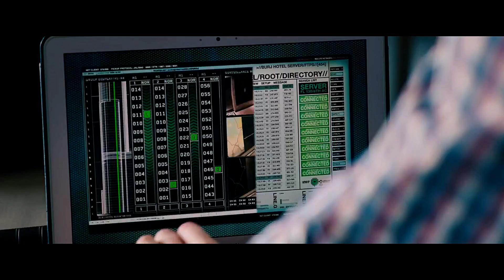Burj Khalifa scene : mission impossible ghost protocol !! [ FHD ]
cant believe he didnt use a dupe for this scene !! Burj Khalifa scene : mission impossible ghost protocol / Tom cruise